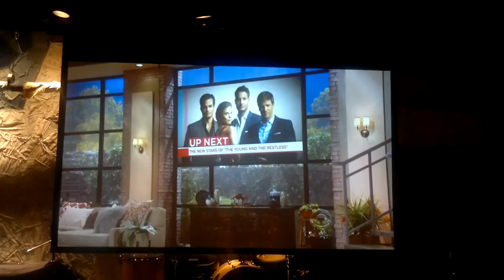Projector installation Manhattan Hill Country Barbecue Market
the vast majority of projectors that we’ve installed have been ceiling mounted. It means that the projector is upside down. This is an important distinction because it gets into leans shifting and vertical offset. Vertical offset is as important as throw distance when it comes to installing projector, and refers to the amount above or below the screen that the projector lens can be installed.  It will be especially important if venue has a high ceiling.  In that case we have used a down hardware to lower the projector to the appropriate height. The latest example of our ongoing projector installation work is shown on video below. The job was done in half a day in Manhattan Hill Country Barbecue Market.